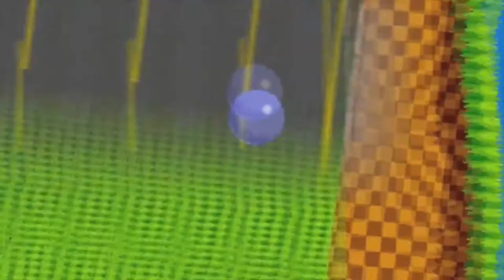Alex Kidd in Shinobi World (Master System) [Análise]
Apesar dessa mistura totalmente inesperada, o jogo se revelou ser uma grata surpresa com um ótimo nível de qualidade, tanto no áudio-visual como no gameplay.
 Alex encarna o próprio Joe Musashi, utilizando espada, shurikens e até magias especiais para acabar com os inimigos. Além disso, tanto as fases como as músicas são homenagens ao clássico Shinobi.